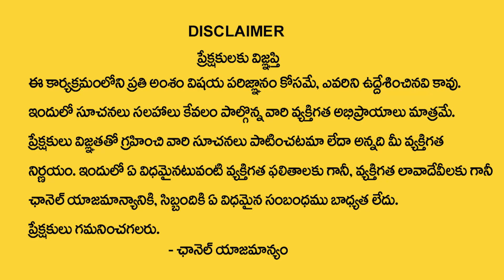మకర రాశి అక్టోబర్ 18 తర్వాత 100% జరిగిదే ఇదే | Makara rasi phalithalu October | Astrologer Sai Mohan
Watch Now ► మకర రాశి అక్టోబర్ 18 తర్వాత 100% జరిగిదే ఇదే | Makara rasi phalithalu October | Astrologer Sai Mohan